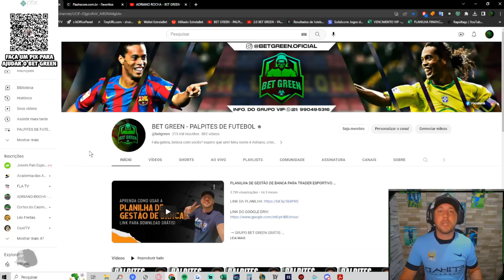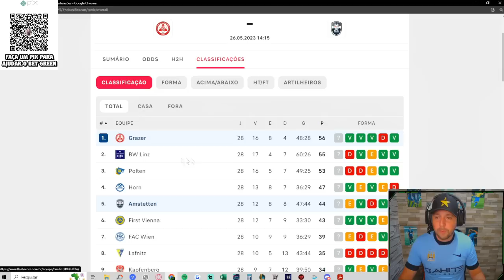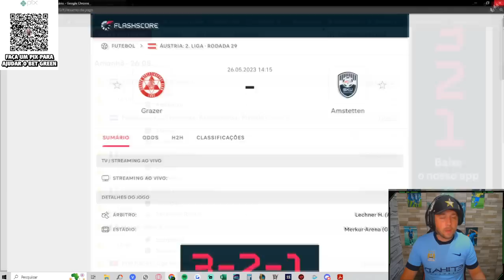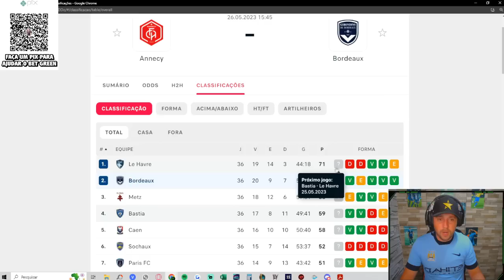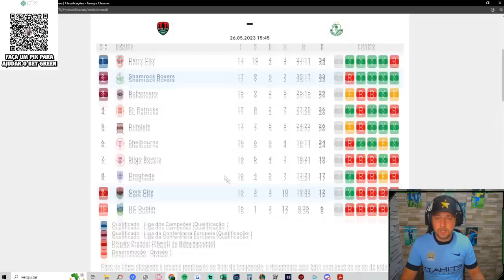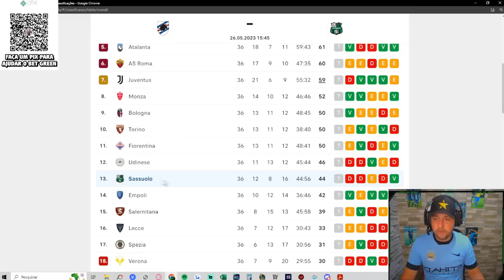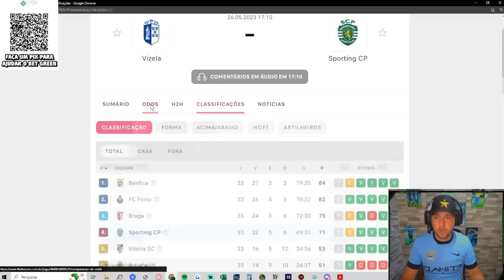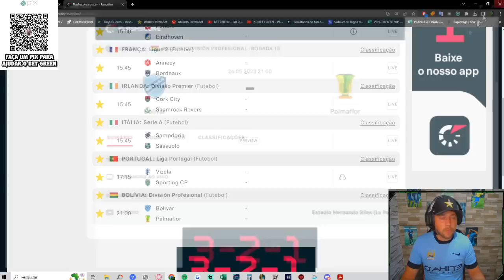PALPITES DE FUTEBOL PARA HOJE 26 05 2023 (SEXTA-FEIRA) + BILHETE PRONTO | BET GREEN 🍀